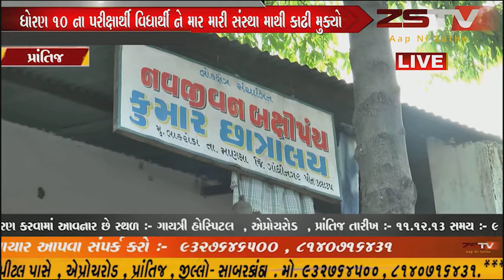prantij (prantij) પ્રાંતિજ ના વિધાર્થી ને લાકરોડા ના ગુહપતિ એ માર મારતા પોલીસ ફરીયાદ થઇ